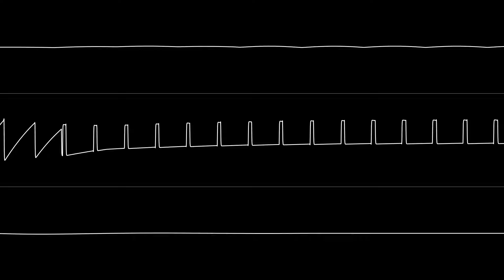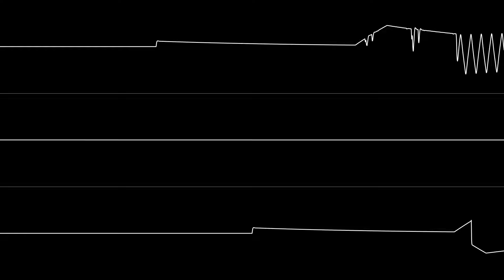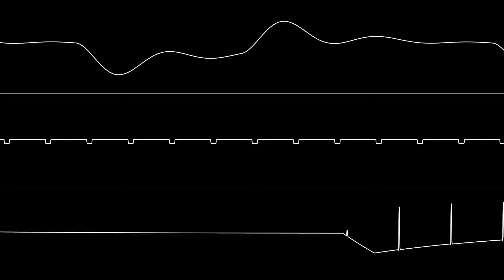Shogoon - “Mad Donna” (C64) [Oscilloscope View]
NONE OF THE MUSIC IN THIS VIDEO IS MY OWN. Audio: jsidplay2 (emulated 8580 SID)
Editing: Audacity